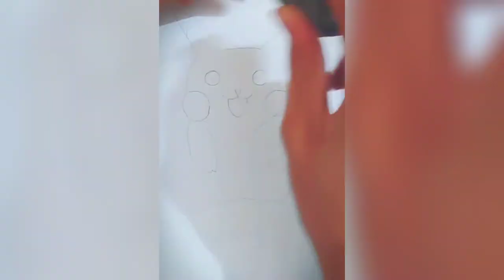how to draw Pikachu for beginners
how to draw Pikachu step by step